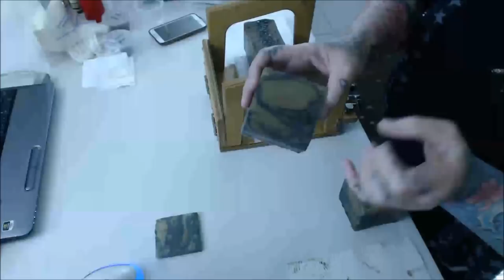Making & Cutting 50 Shades of Vanilla Soap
Making and cutting 50 Shades of Vanilla cold process soap.

~in the pot swirl~

Beginners Series:
How To Make Soap - GM version

~~~SUPPLIES~~~
My Mica Obsession
The best mica, glitter and all sorts of fabulous goodies for your soap making pleasure :)
Eroma
My favourite fragrances for soap, candles & body products.
Multi Bar Wire Cutter
MRKtools
Stick Blender
Bellini 400 watt Stick Mixer Set